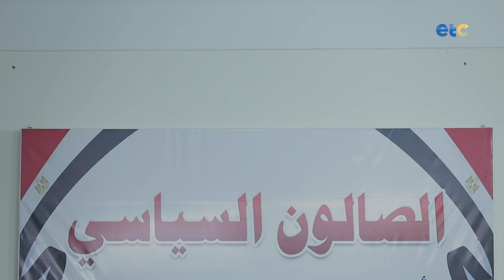احزاب المعارضة تناقش ملف حقوق الانسان فى مواجهة الابتزاز الغربي